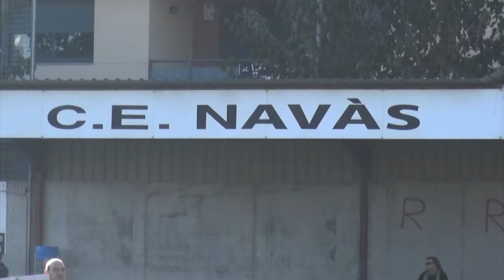Presentació Equips 17/18 C.E. NAVÀS des de ESCOLA AL PRIMER EQUIP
13 equips van desfilar amb una innovadora presentació, des de la plaça de l'ajuntament amb batucada , obrin la desfilada la canalla dels Veterans fins al camp i posterior presentació.
parlaments a càrrec d'Esteve Olivella,  reg. d'esports, Sandra Cortina, Alcalde Jaume Casals, i president Sergi Roca. sota la veu de la presentació d' Isaac Guilà